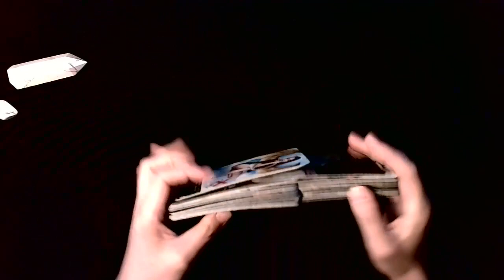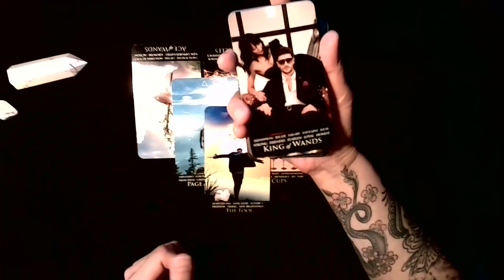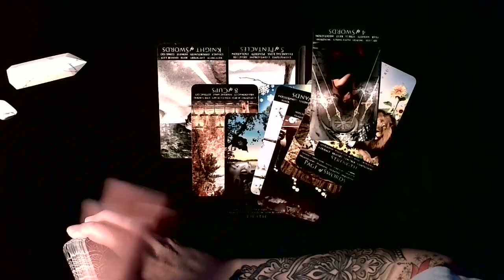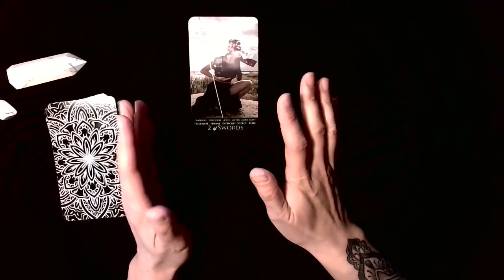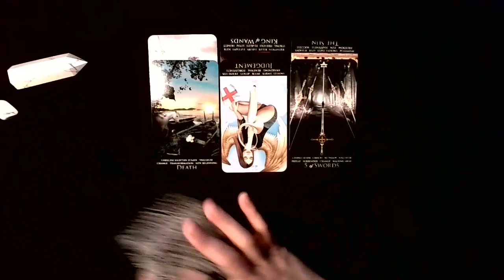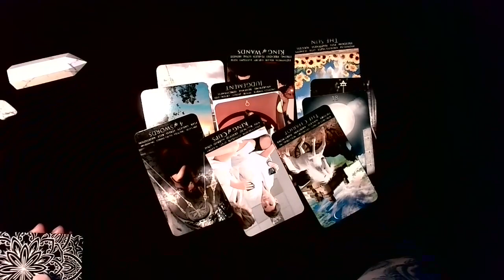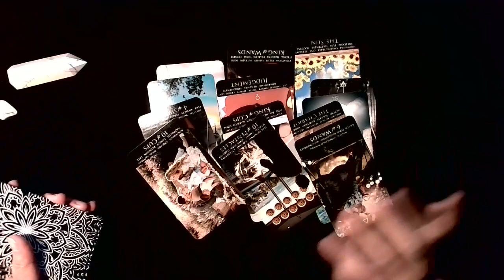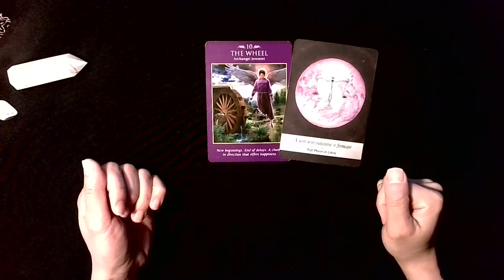Libra ♎You don't know if you should keep trying to offer them your love. Patience pays off! Yes!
📺 Schedule:
Friday - Earth Signs